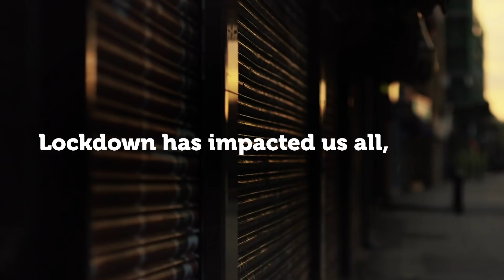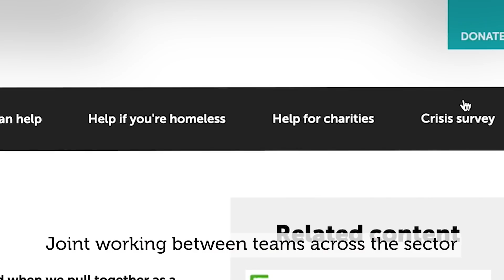Home for All: A few amazing things... | Crisis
‘When people come together, and work together, and show love for each other, amazing things can happen’.

While lockdown has been challenging, we’ve seen some incredible acts of selflessness and community spirit. Here, our members and team share some of the amazing things that have happened over the past few months.